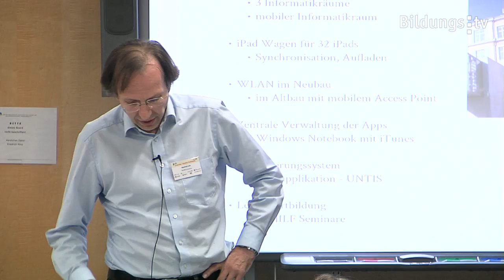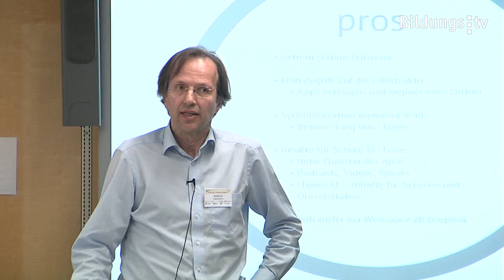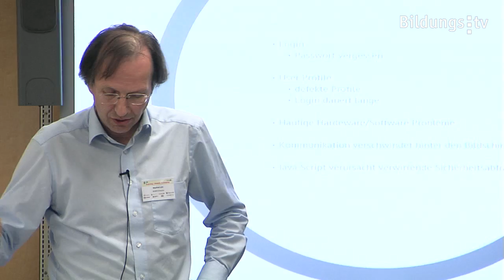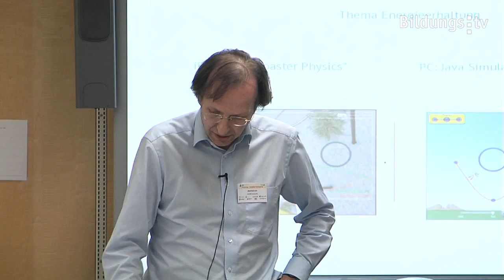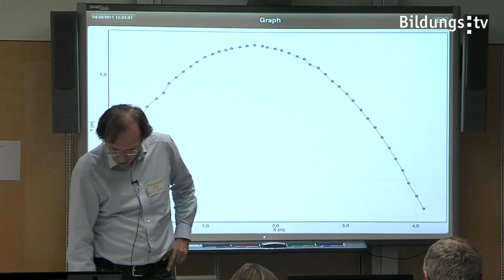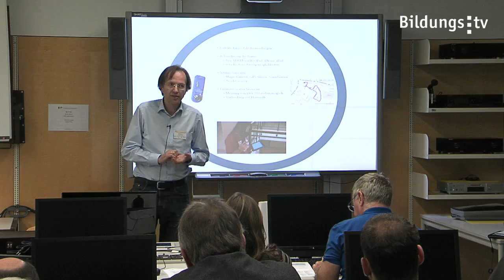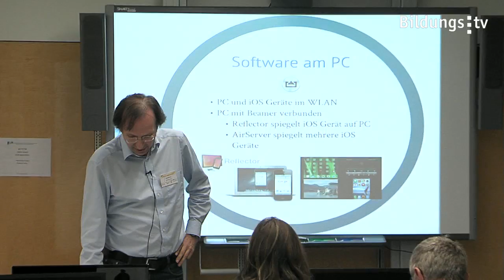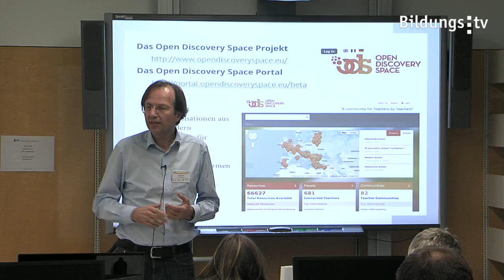iPad oder PCs - Vergleich im Nawi-Unterricht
Computer oder Tablet? In welchem Unterricht ist welches Gerät besser einsetzbar? So ist vor allem im Nawi-Unterricht laut Mag. Manfred Lohr (Lehrer am BG/BRG Schwechat) das iPad besser. Der Computer bietet den Vorteil, kein Problem mit Java- oder Flash-Applikationen zu haben. Für Lohr wäre das Tablet eine gute Möglichkeit, zum Beispiel bei der Matura Simulationen zu demonstrieren.